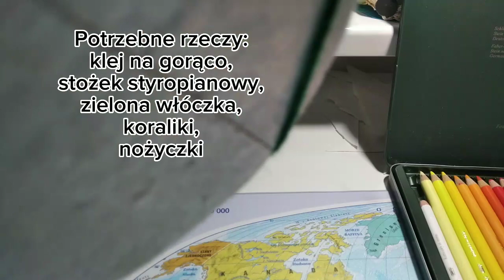Pomysły i tutoriale na świąteczne ozdoby 🎄☃️